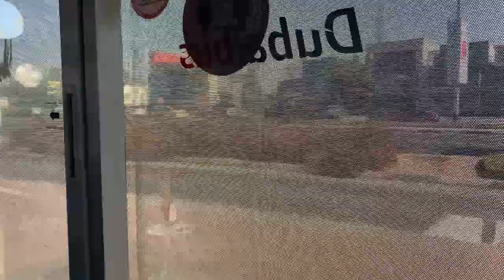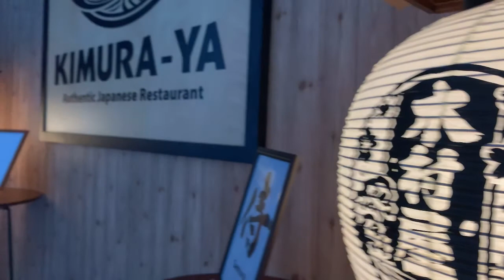Tara ng Mag Japanese Cuisine sa Kimura Ya Resto Video Vlog # 42 MacJowlie Travel and Vlog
Guys Come with us as in this Video where about to try and visit One of the famous Japanese Cuisine in Dubai, As we get into the entrance the restaurant,i was amazed by the hospitality of the service as well as the food .. it's all amazing experience..a must recommend!
We enjoyed the Shabu-Shabu Hotpot with the tasty broth and the premium quality beef slices. Would also recommend the sushi rolls, the Ramen, and Yakitori. Despite the busy crowd, the staff seem to have managed the service quite well.

Kimura Ya Resto Dubai
Japanese Food
Kimura-ya Authentic Japanese Restaurant Dubai
Shabu Shabu
The Oberoi Hotel
Oberoi Dubai
OFW
UAE
Dubai UAE